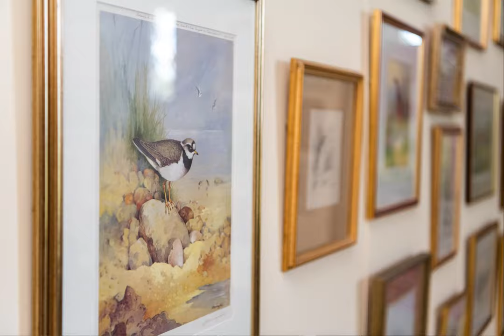Why Elaine became a CRT Friend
▶️ We asked Elaine Spence-White, CRT Trustee and Interim Estate Manager at Bere Marsh Farm, what Friendship means to her and why she supports our charity. 🤗